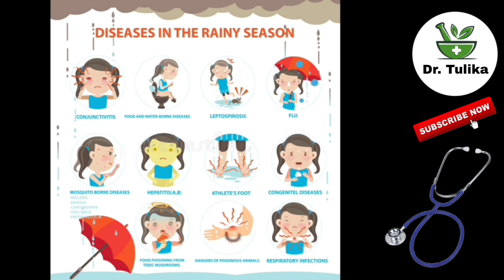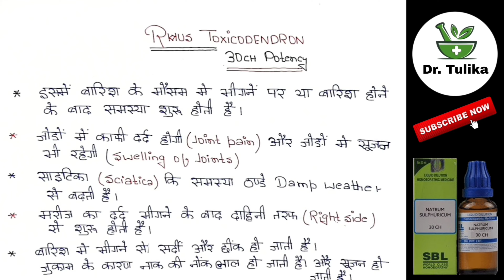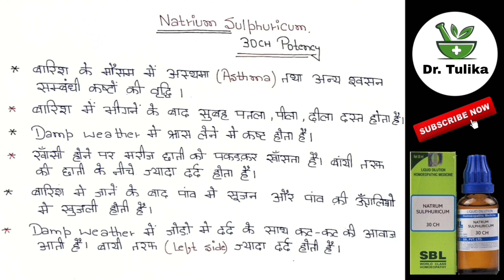बरसात में होने वाली बीमारियों का होम्योपैथिक इलाज || Homeopathic Medicine For Rainy Season Diseases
नमस्कार दोस्तों मै Dr. TULIKA...दोस्तों इस विडीयो मे आपको बरसात में होने वाली बीमारियों से संबंधित कुछ होम्योपैथिक दवाईयां जानने को मिलेगी। जो कि आपको बिमारी में बहुत ही अच्छा असर दिखायेगी। किसी भी तरह की बिमारी को तुरंत ठीक करेगी। बरसात मे होने वाली बिमारीयों को दुर करने के उपाय। बिमारी को तुरंत ठीक करने का रामबाण इलाज। अचूक दवा जो तुरंत असर दिखाये । बिमारी तुरंत कैसे ठीक करे। होम्योपैथिक दवा से आराम कैसे दिलाये। किसी भी तरह के बिमारी को तुरंत ठीक करेगी ये 3 अचूक दवा।  इस दवा से आप किसी भी‌ तरह की बरसाती बिमारी को जड़ से खत्म कर सकते है। घर बैठे बिना कोई एप्वाइंटमेंट के इस दवाई से बिमारी का ईलाज कर सकते हैं।

Homeopathic Medicine

Dulcamara 30ch uses 3 times in a day
Rhus tox 30ch uses 3 times in a day
Natrium Sulphuricum 30ch uses 3 times in a day

homeopathic medicine for weather change
rainy season fever homeopathy
homeopathy medicine for cold in rainy season
homeopathic remedy for weather sensitivity
homeopathy medicine for cough in rainy season
homeopathy weather changes
barsat me hone wali bimari ka homeopathic ilaj

🙏🏻 नमस्कार दोस्तों मैं Dr. TULIKA आपका स्वागत करती हूँ, आप देख रहे है आपका यूट्यूब चैनल 👉 Dr. Tulika Homeopathic Physician👩🏻‍⚕️ दोस्तों अगर आपको किसी भी तरह के बीमारी के ईलाज के लिऐ अचूक होम्योपैथिक दवा के बारे में जानना हो या गारंटी के साथ ईलाज कराना हो तो आप मेरे चैनल को Subscribe करें Support करे और साथ में 🔔 बेल आइकॉन पे Click करे ।

ताकि मेरे वीडियो का Notification आपको सबसे पहले मिले और आपको दवा के बारे में जानकारी मिल सके।

✍️ Best Homeopathic treatment
✍️ 100% Guaranteed treatment
✍️ Helpful & Healthy Homeopathic tips
✍️ Top Homeopathic effective medicine
✍️ Easy & free homeo tips

Any information on diseases and treatment available at this channel is intended for general guidance only. Our channel shall not be liable for any direct incidental consequential,indirect or punitive damages arising out of access to or use of any content available on this channel... thanks